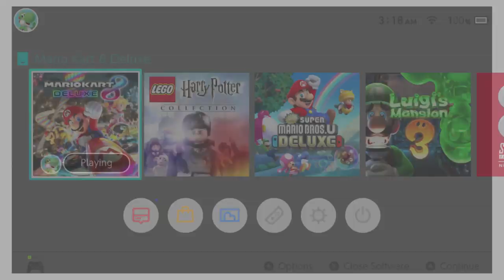Let's Go! I'll play Mario Kart 8 Deluxe on Nintendo Switch.